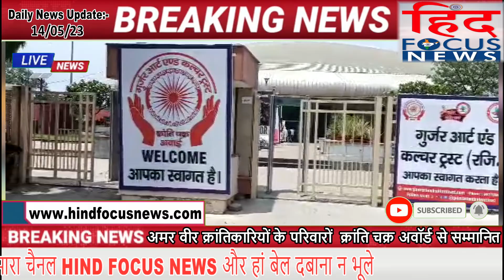गुर्जर आर्टऑफ कल्चर ट्रस्ट द्वारा क्रांतिकारियों के परिवारों को क्रांति चक्र अवॉर्ड से सम्मानित किया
भूले बिसरे स्वतंत्रता सैनानियों को क्रांति चक्र अवॉर्ड !
पीएम मोदी ने दिल्ली में एनजीएमए में जन शक्ति प्रदर्शनी का किया दौरा
आदित्य ठाकरे ने अरविंद केजरीवाल से की मुलाकात
195 किमी प्रति घंटे की रफ्तार और भारी बारिश, बांग्‍लादेश और म्‍यांमार तट से टकराया चक्रवात
देखिये दिनभर की खास खबरें सिर्फ "Hind Focus News (हिन्द फोकस न्यूज़) पर :-